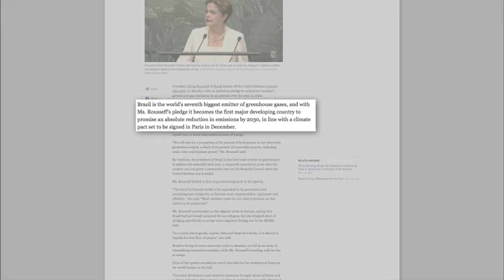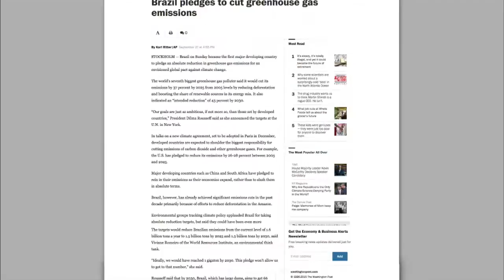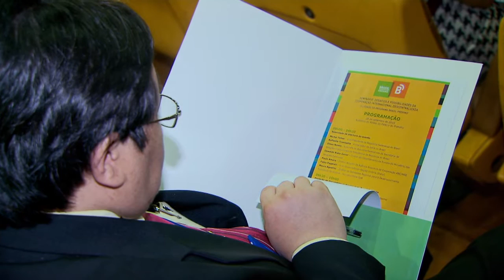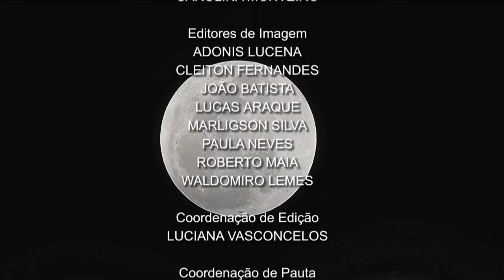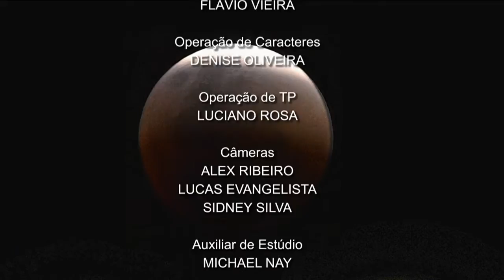Jornal NBR Notícias na Íntegra - 28 de setembro